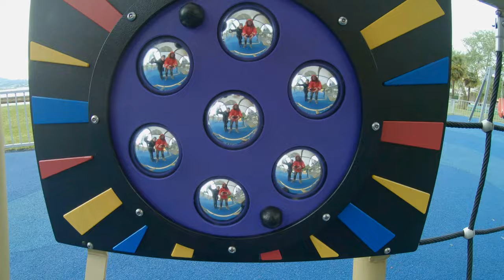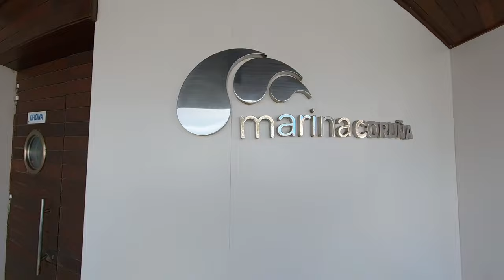SAISON 1 EPISODE 3: Trois mois vers la Galice: Une semaine dans la Ria de la Corogne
Troisième épisode de la saison!!

Nous restons dans la ria de la Corogne une semaine afin d'attendre le temps pour descendre plus au sud

N'hésitez pas à commenter si vous avez des questions, ou autre suggestions.

Merci!!